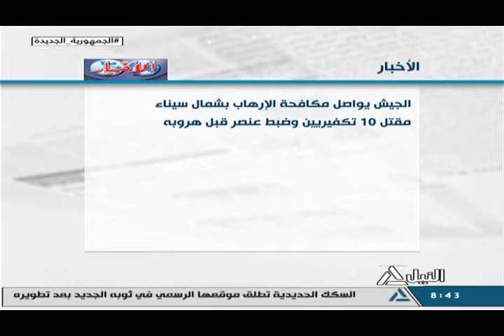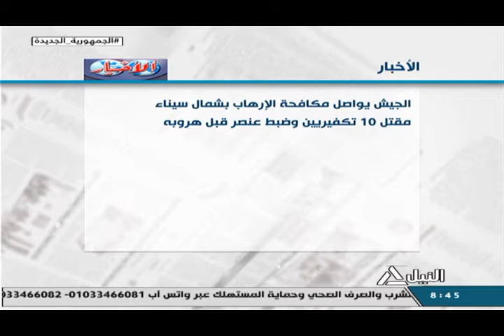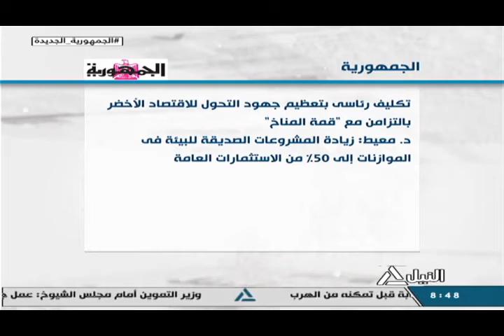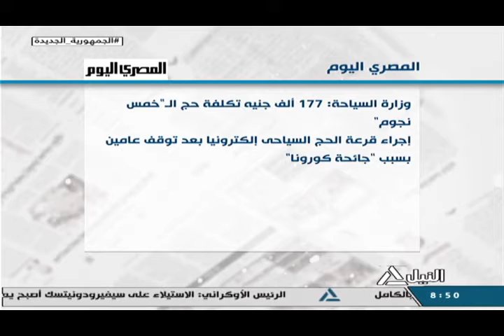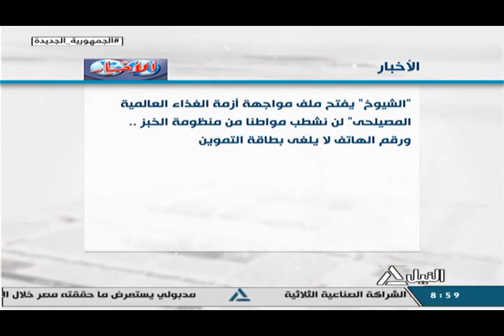هذا الصباح 30-05-2022 قراءة في صحافة الإثنين